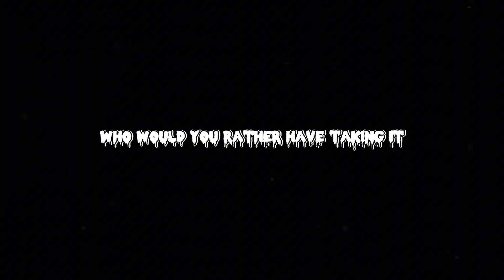I WENT TO A SMASH OR PASS VIDEO (7️⃣EMOYENI 2️⃣)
TEXT : 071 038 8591 for RIZZLER BEAR COLLECTABLES 🐻‍❄️🐻‍❄️
Rizzler bear 🐻🧸